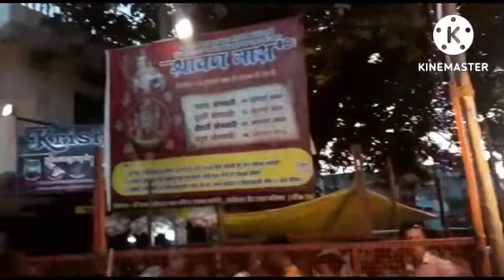सावन का पहला सोमवार। जय हो बाबा बालेश्वर नाथ,बलिया।Balliadarshan, ballia darshan, sawan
Baba Baleshwar Nath Ballia